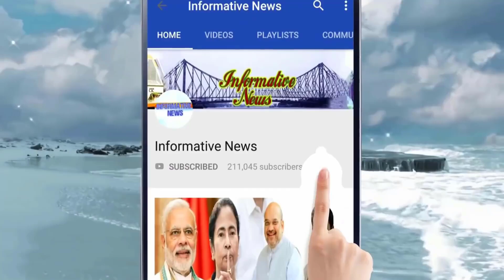তিন কোটি অনুপ্রবেশকারী মুসলমানের তথ্য দিলীপের কাছে! CAA কর্মশালায় বিরাট মন্তব্য